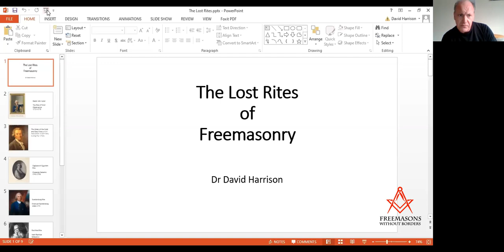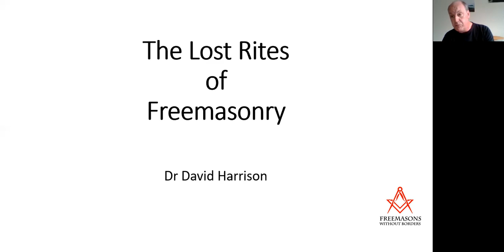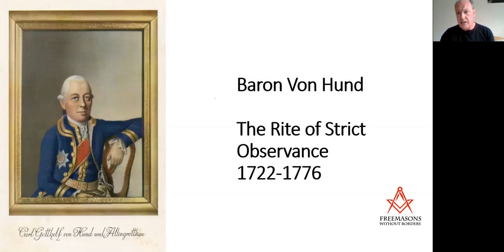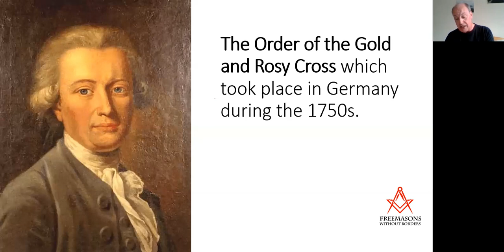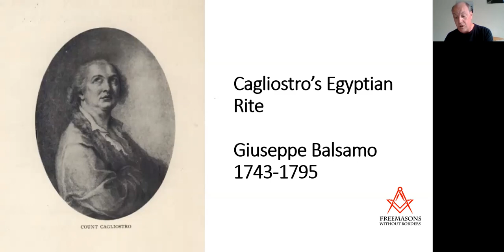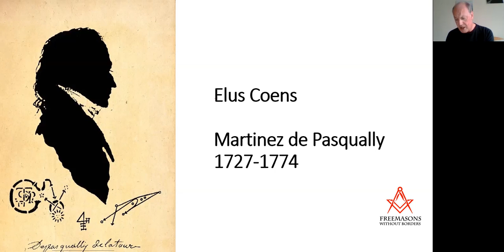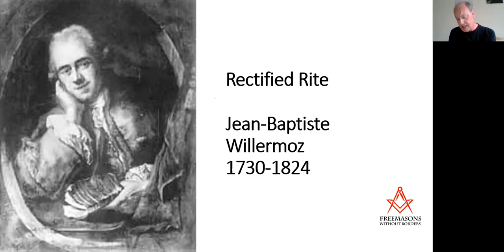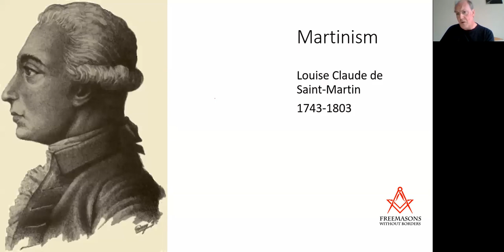Lost Rites and Rituals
Lecture by Dr David Harrison on 29th September 2020 at FWB